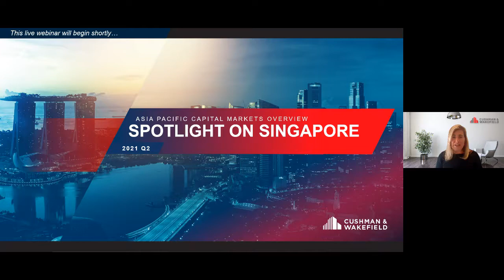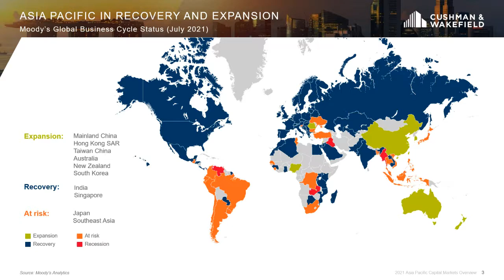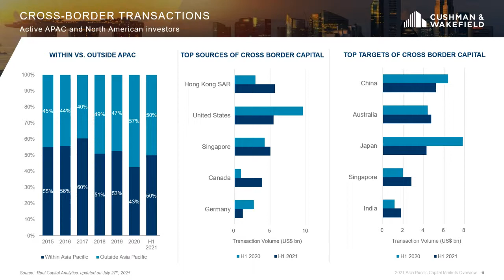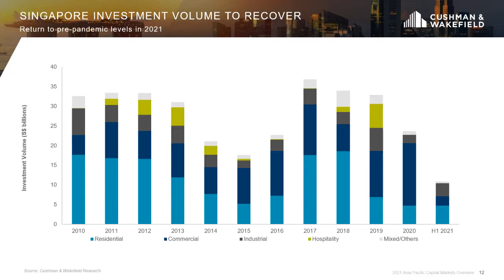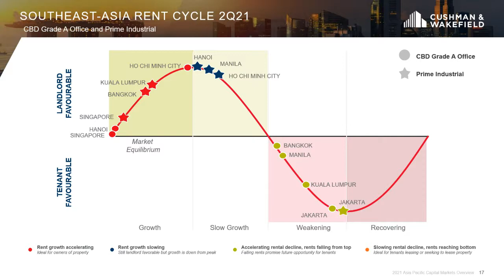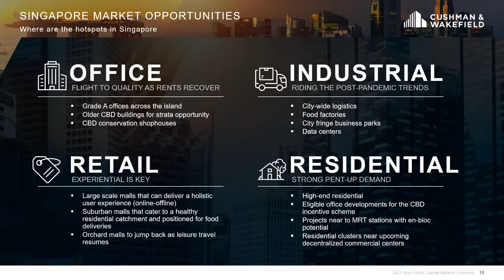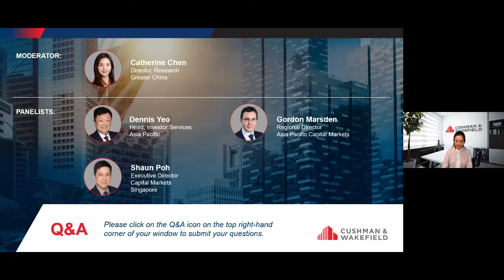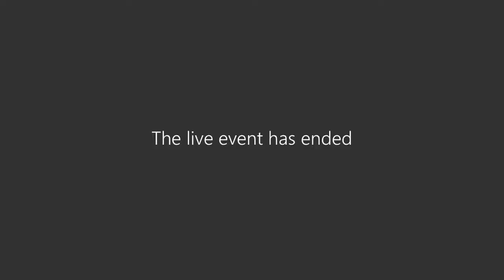2021 Q2 Asia Pacific Capital Flows Webinar - Spotlight on Singapore